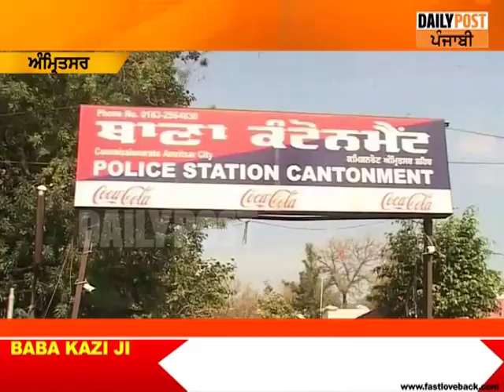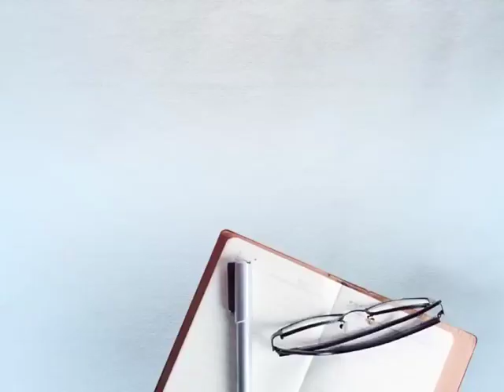ਹੁਣ ਆਧੁਨਿਕ ਸਹੂਲਤਾਂ ਨਾਲ ਲੈਸ ਹੋਣੇਗੇ ਪੰਜਾਬ ਦੇ ਥਾਣੇ, ਮਿਲਣਗੀਆਂ ਖਾਸ ਸਹੂਲਤਾਂ || DAILY POST PUNJABI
ਹੁਣ ਸੂਬੇ ਅੰਦਰ ਬਣਨਗੇ ‘ਸਮਾਰਟ ਥਾਣੇ’
ਮੁਲਾਜ਼ਮਾਂ ਨੂੰ ਮਿਲਣਗੀਆਂ ਖਾਸ ਸਹੂਲਤਾਂ
ਵੇਰਕਾ ਨੇ ਕੰਟੋਨਮੈਂਟ ਥਾਣੇ ਤੋਂ ਕੀਤੀ ਸ਼ੁਰੂਆਤ